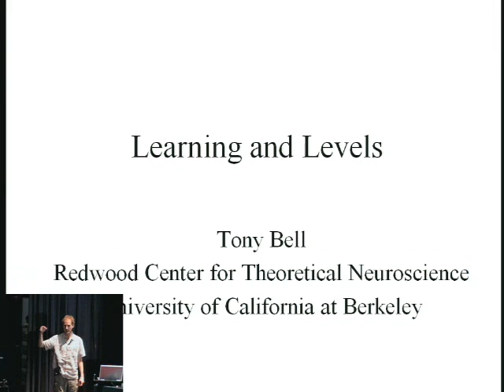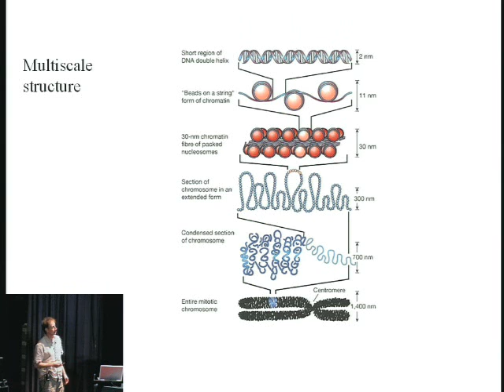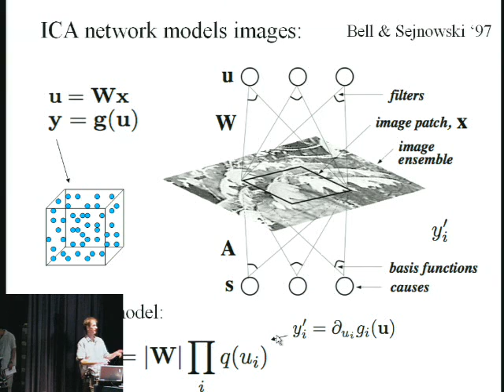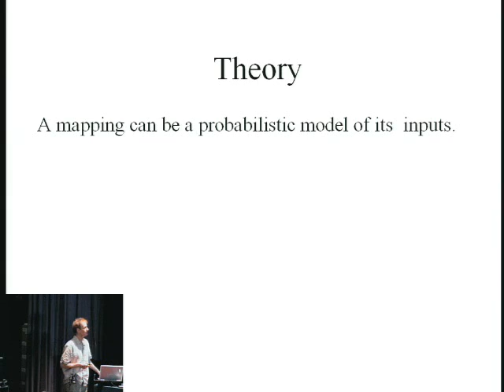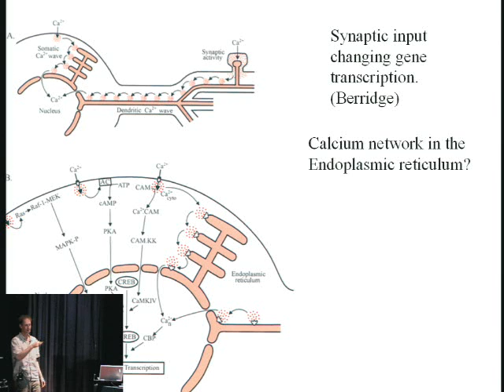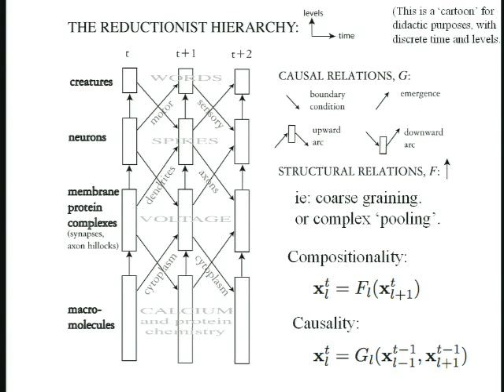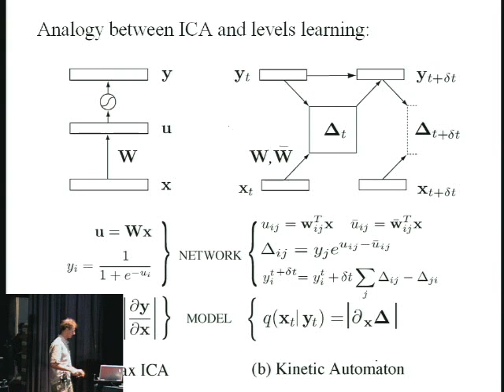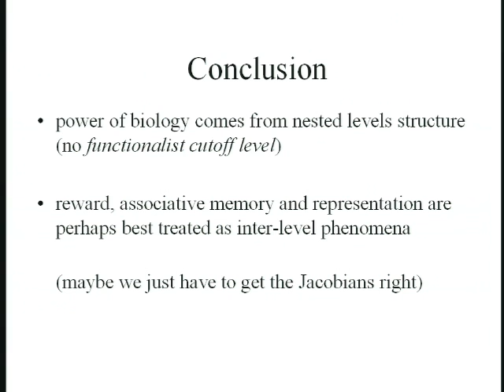Panelist: Redwood Center for Theoretical Neuroscience, UCB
Anthony J. Bell Ph.D.
Redwood Center for Theoretical Neuroscience
UC Berkeley
My interest in 2007 is:-

To unify ideas from probabilistic unsupervised machine learning with the cross-level information flows that occur in the biological hierarchy. The idea is that macroscopic variables can use microscopic variables to store information. You might not realise it but this sentence you are reading is changing your gene expression (your genes heard it here first!) I am demonstrating this concept with new learning algorithms, focusing on synaptic learning phenomena such as spike timing-dependent plasticity (STDP), and on systems of kinetic equations inspired by the processes that govern the flow of information inside a cell (for example ion channel and enzyme kinetics).

In the process, I am creating dynamic signal processing algorithms with new properties. I hope they will be powerful.

I know this requires some explanation. I need to completely revamp my web-presence, and I hope to do so soon, along with papers explaining this idea. My old page, at the Salk Institute, is quite out-of-date, but contains some useful material.